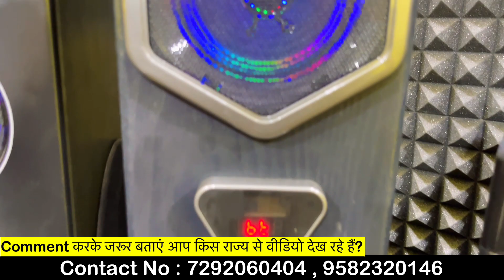Speakers Market in delhi | Speaker wholesale market |Dj speaker,home theatre,Bluetooth speaker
Address

Flow beats

WZ B51 SANT GARH EXTENTION behind Kesho pur sabzi mandi Tilak Nagar new delhi 110018

Location

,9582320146